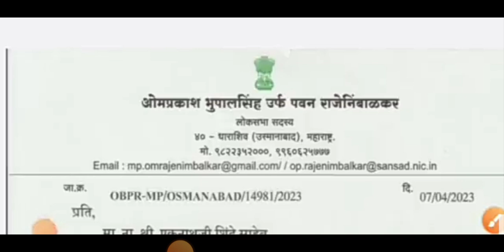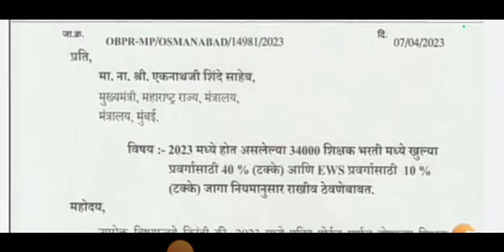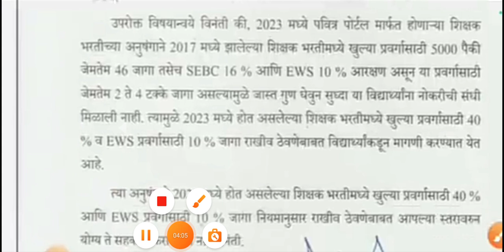TAIT Exam 2023 | tait exam update | अभियोग्यता चाचणी 2023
तलाठी भरती साठी उपयुक्त असणारे पुस्तक खरेदी करण्यासाठी👇👇👇👇